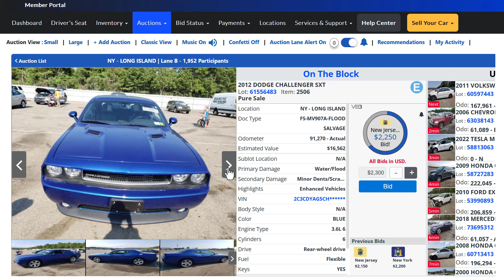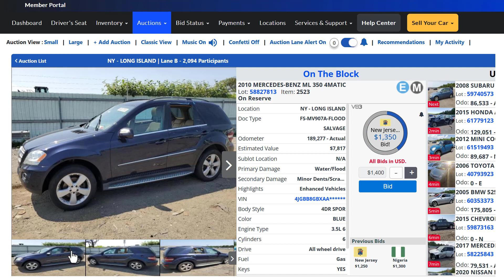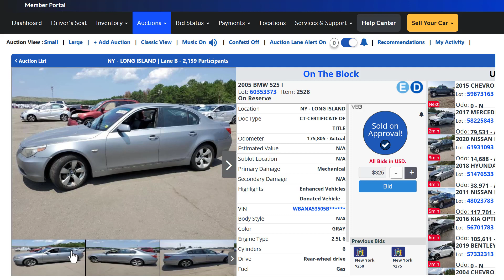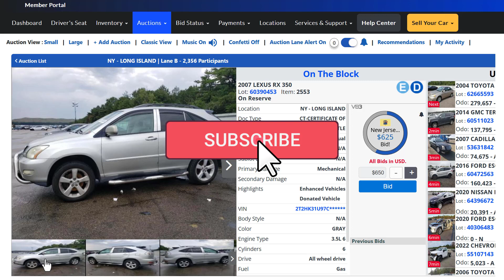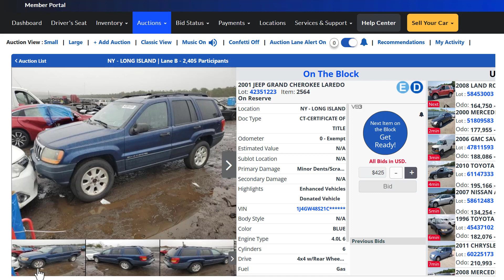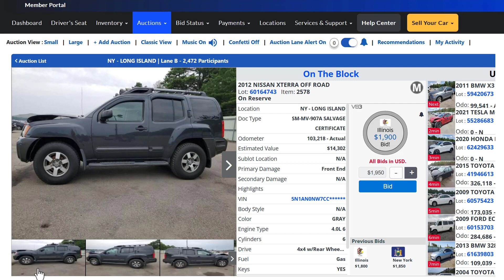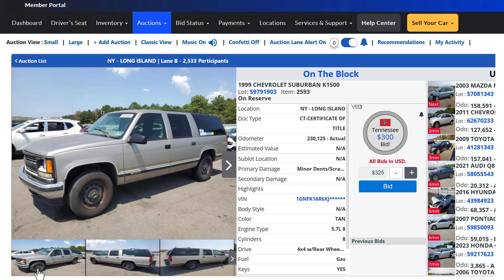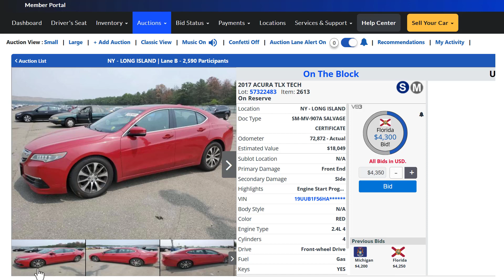Copart Auto Auction Live 08/17/23+Carnage That Runs & Drives?